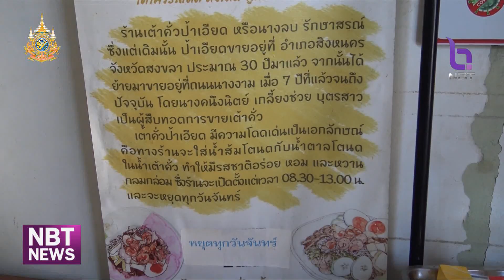จ.สงขลา เต้าคั่วอาหารพื้นบ้านที่นับวันหาทานยาก ข่าวเช้า วันที่ 4 กันยายน 2567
ขับเคลื่อน Soft Power กับข่าวเช้า NBT เริ่มด้วยการผลักดันเอกลักษณ์ของอาหารท้องถิ่น พาไปที่จังหวัดสงขลา ย่านถนนนางงาม ที่นอกจากจะเป็นถนนเก่าแก่ ใจกลางเมืองสงขลา ซึ่งมีประวัติยาวนานกว่าร้อยปีแล้ว ที่นี่ยังมีแม่ค้าผู้สืบทอดการขายเต้าคั่ว อาหารพื้นบ้านของชาวสงขลา ที่นับวันจะหาทานได้ยากด้วย